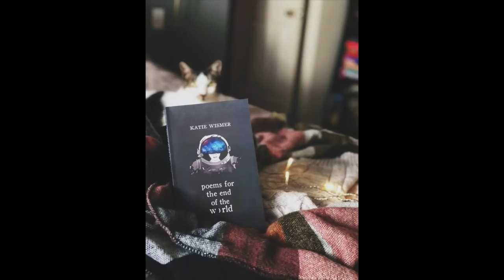this is driving me crazy // vlogmas 17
▸ My Books:
↝ The Sweetest Kind of Poison
↝ The Anti-Virginity Pact
↝ Poems for the End of the World
▸ In This Video:
↝ Laptop Desk
↝ Espresso Maker
▸ Socials
↝ Main channel  @Katesbookdate